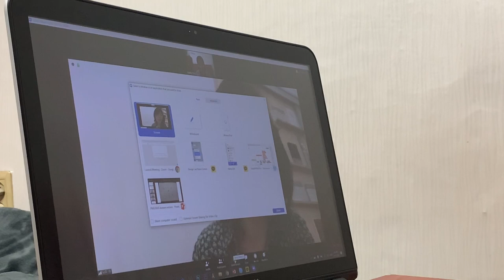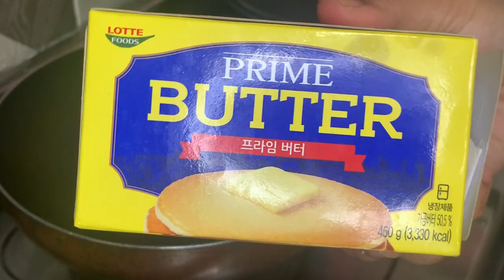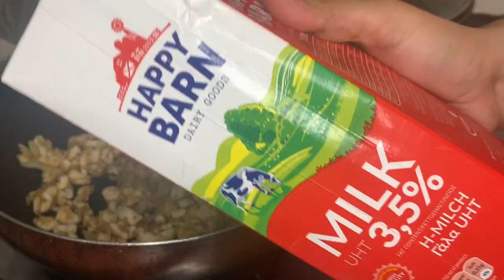Online class and My Iftar Routine | Day 19 | Chicken Patties | SADIA RIND